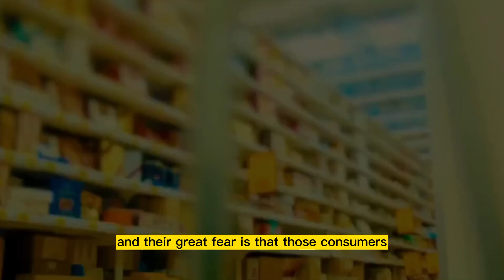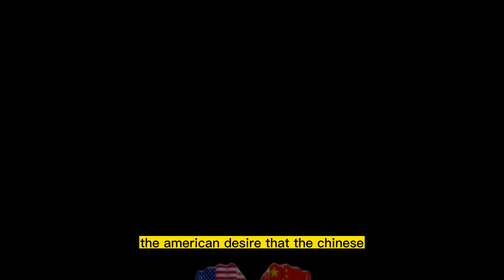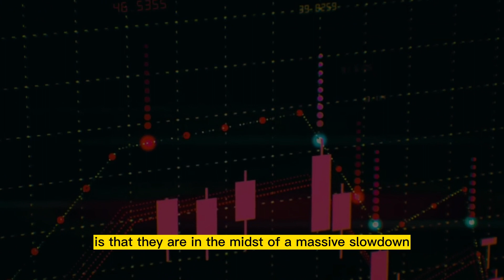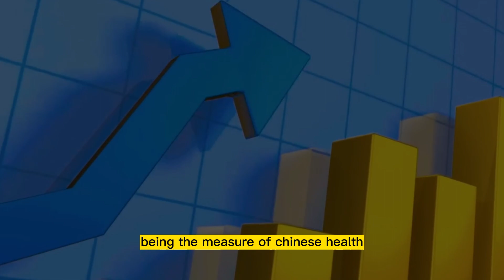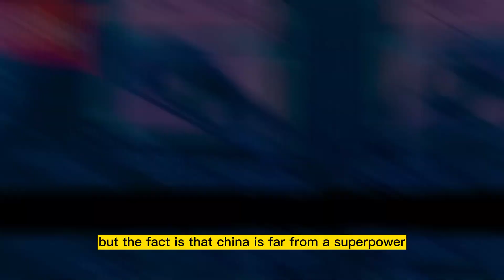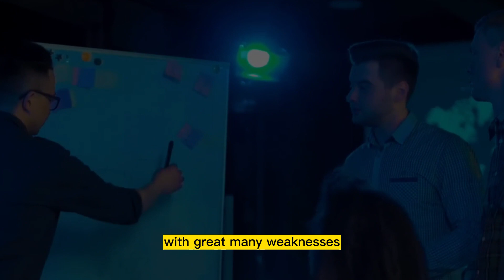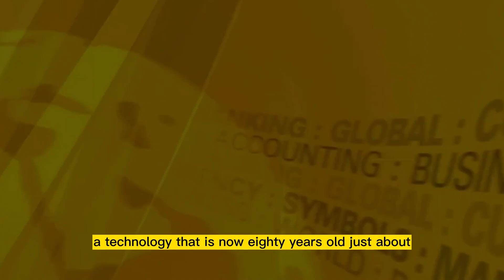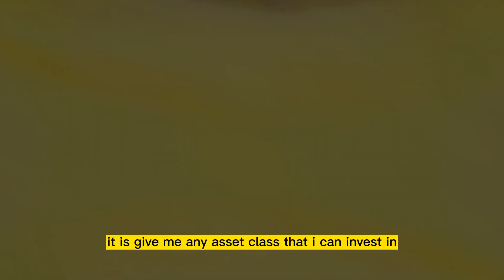GEORGE FRIEDMAN CHINESE ECONOMY IS DOOMED ?!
George Friedman (Hungarian: Friedman György, born February 1, 1949) is a Hungarian-born U.S. geopolitical forecaster, author, and strategist on international affairs. He is the founder and chairman of Geopolitical Futures, an online publication that analyzes and forecasts the course of global events.